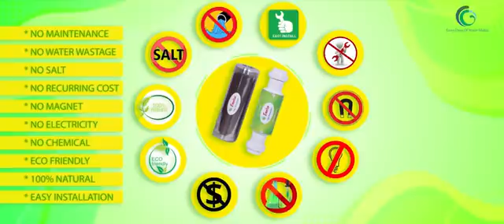"Water is the Driving Force of All Nature" - Enviro Water Structuring Unit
At Crystal Green India, we have quality-minded staff, who have the abilities and experience to create successful solutions for your needs. We are confident that you will be satisfied with our quality service.

ENVIRO WATER STRUCTURING UNIT:

ENVIRO WATER STRUCTURING UNIT is a Harmonised water structuring device which is charged with Energy that comes from imitating the cycle of nature through movement, like spring water dancing over rocks! This unit spins water creating a Vortex. This is extremely significant and powerful! But although unit clears memories and energies from water this unit do not remove anything physical from water. They do something better! Instead of a filter that is designed to catch a limited scope of substances, these Units replicate nature’s design to address toxins in water by changing the toxin’s molecular structure, or more technically, their hydrogen bond angle. This structural change neutralizes the toxin’s effect in the body. This structural change, allows the water to penetrate our cells! Modern science only acknowledges water as H2O and it is really so much more than this seemingly simple material configuration of hydrogen and oxygen. Water can best be described as a biological computer. Just as a computer is designed to receive, store and transmit information, so it is with water. The material form of water serves nature by receiving, storing and transmitting information to nature. The information in water is invisible just as it is in a computer, yet that invisible information results in visible effects as seen on the computer screen and it does the same in our lives.